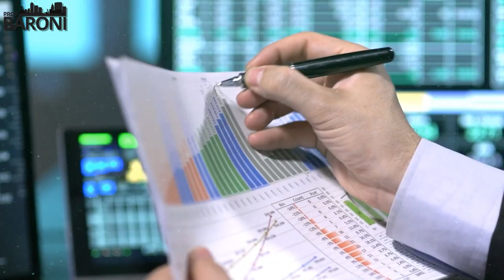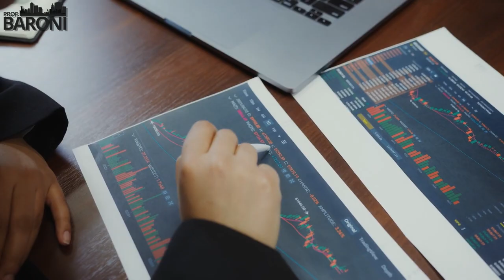UM FII PODE IR A R$ 0,00? e mais 4 afirmações | VERDADEIRO OU FALSO? Episódio 11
💸 𝐐𝐮𝐞 𝐭𝐚𝐥 𝐧ã𝐨 𝐝𝐞𝐩𝐞𝐧𝐝𝐞𝐫 𝐝𝐞 𝐧𝐢𝐧𝐠𝐮é𝐦 𝐩𝐚𝐫𝐚 𝐜𝐨𝐧𝐪𝐮𝐢𝐬𝐭𝐚𝐫 𝐞, 𝐚𝐭é, 𝐚𝐧𝐭𝐞𝐜𝐢𝐩𝐚𝐫 𝐚 𝐬𝐮𝐚 𝐚𝐩𝐨𝐬𝐞𝐧𝐭𝐚𝐝𝐨𝐫𝐢𝐚?

👉 Neste vídeo eu vou responder as 5 afirmações enviadas pelos meus seguidores do Instagram sobre Fundos Imobiliários. Se são verdadeiras ou falsas!

😱 Quer ter sua pergunta respondida aqui? Só mandar pelo Instagram!

00:00 - Introdução
00:14 - Quanto menor o LTV, melhor?
01:55 - Taxa de administração corrói o patrimônio do investidor em FII.
03:25 - A taxa de gestão sendo cobrada em relação a recieta é melhor.
06:59 - Comprar mais papel que tijolo em 2022
07:46 - É verdade que um FII pode ir a R$ 0,00?